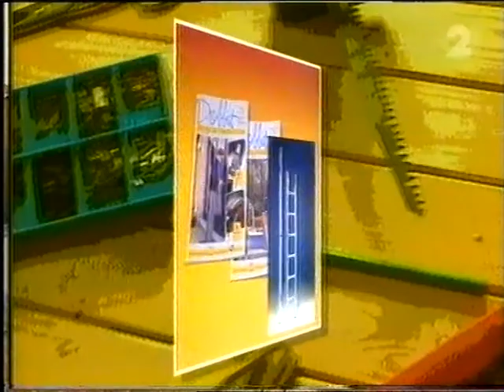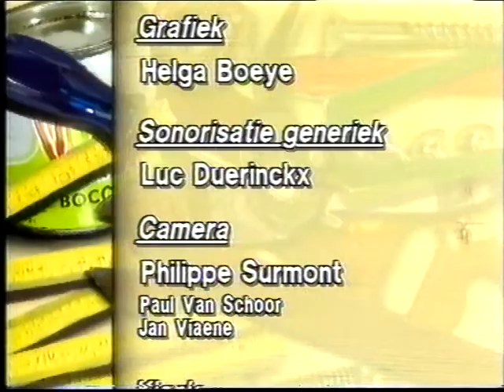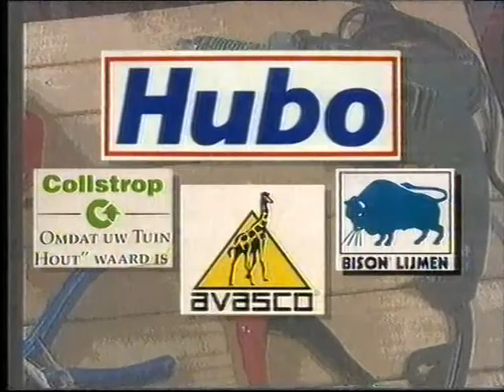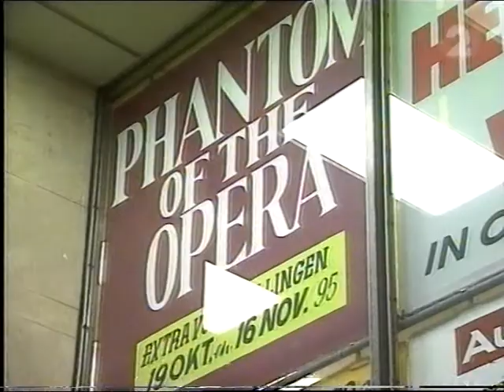Continuity TV2, 1995: Dobbit magazine, trailer Ter Zake, Lut Leysen, Vlaanderen Vakantieland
TV2, ergens in 1995. Na het einde van het klusprogramma 'Dobbit magazine', dat wellicht nooit is toegekomen aan het thema 'Hoe maak ik mijn eigen programma onvergetelijk, krijgen we een trailer voor Ter Zake. Vervolgens kondigt Lut Leysen het begin van Vlaanderen Vakantieland aan.